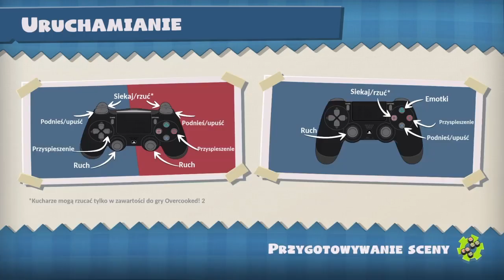Zagrajmy W Overcooked: Jesz Ile Chcesz 2020 #4 Kampania Overcooked 1 Misje 1-4/1-5/1-6/2-1 (Etap1)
Zaczęliśmy dziś robić nowe jedzenie były to burgery i między innymi zupy z różnych warzyw czuć powoli było że poziom gry się trochę wzmocnił i bardzo dobrze bo o to chodzi :) udało nam się przejść do kolejnego etapu (Etap2) :)